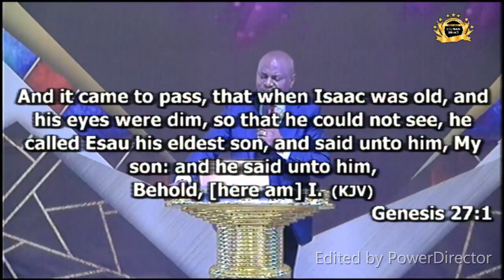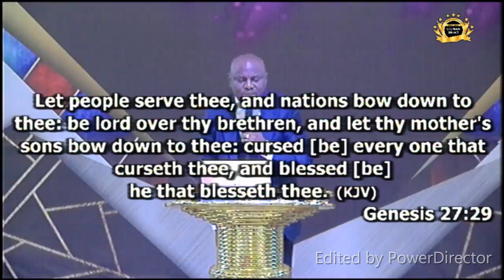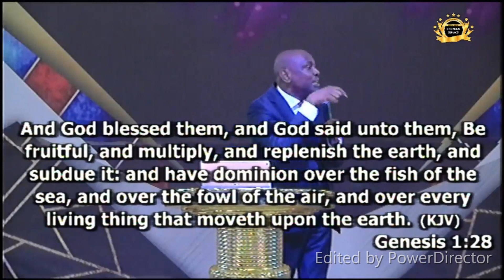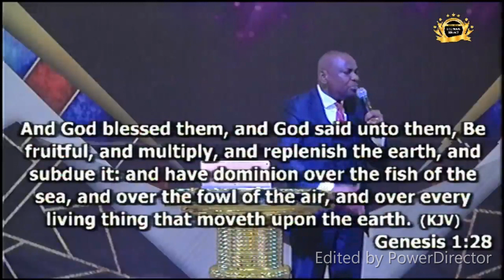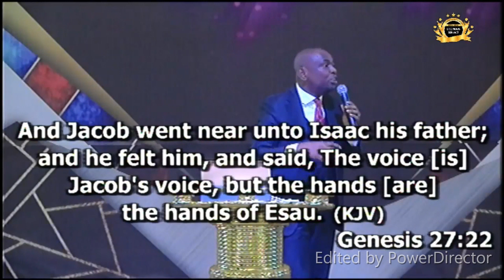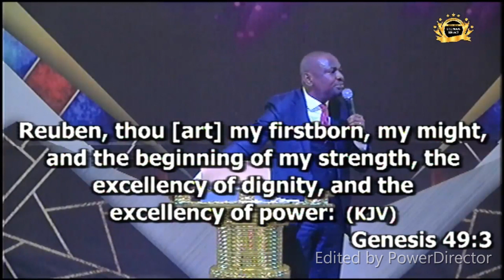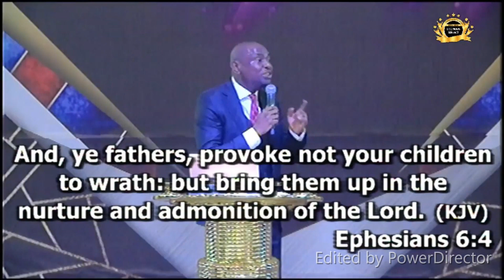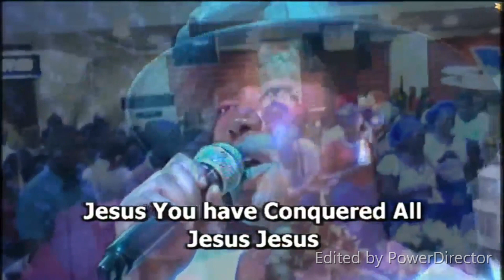The Father's Blessings 2020 Edition || Emmanuel Efe Emefienim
Rccg Champions Cathedral-16/02/2020. The Father's Blessings. Live